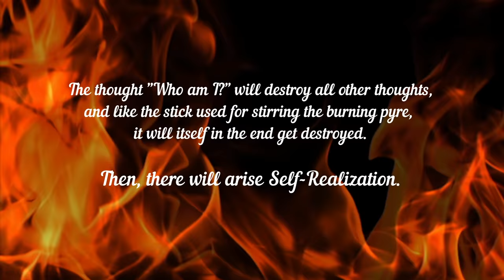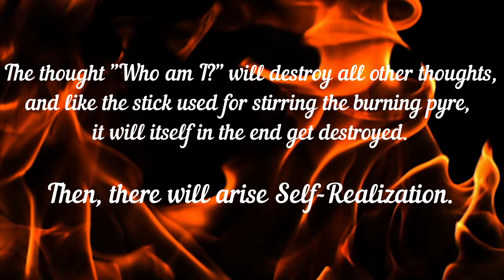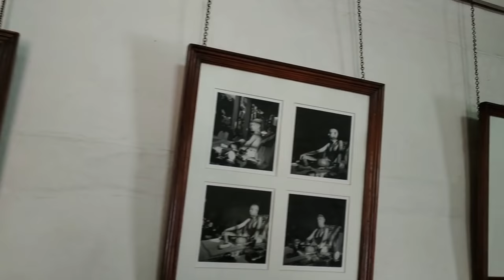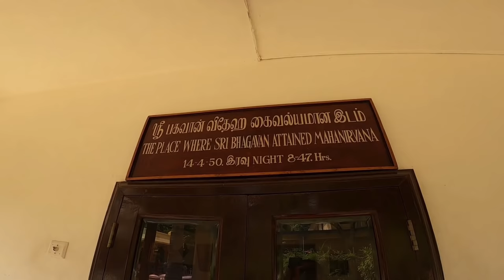Sri Ramana Maharshi Ashram, Tiruvannamalai | Full Tour and Story| Bhagwan Ramana Tiruvannamalai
Dear Friends

We are in Tiruvannamalai on a holiday trip. This video is about our visit to world famous "Sri Ramanasramam". Sri Ramana Maharshi was a great hindu sage and jivan mukta, who attained liberation while he was alive. Bhagwan Ramana lived in this Ashram from 1922 to 1950, and here he attained Maha Nirvana.

Ramanashramam is visited by thousands of tourist every year by people coming from different backgrounds, religion, creed and languages. Visiting the Ashram is always a pure bliss and wonderful experience.